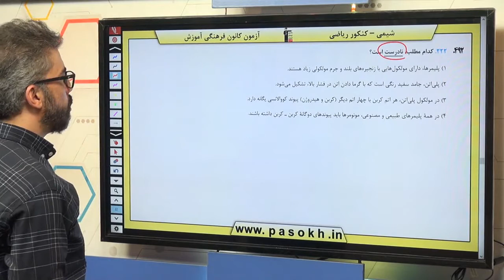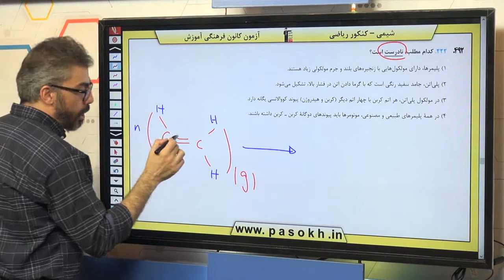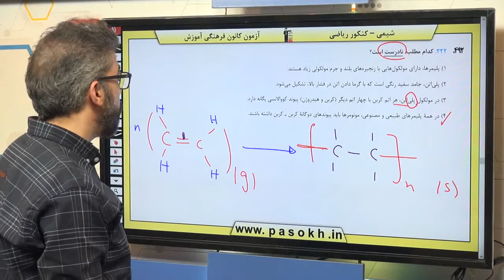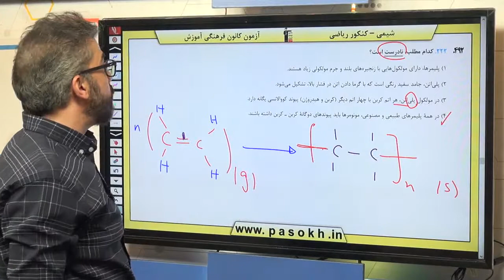شیمی کنکور سراسری سال 98 رشته ریاضی داخل کشور سوال 222